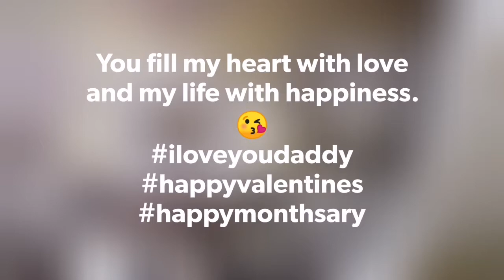I'm everything I am Because "you" loved "me".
Thank you for everything daddy Jedd💕.